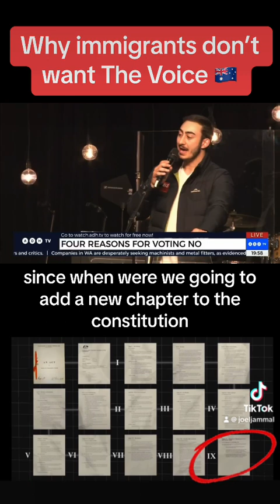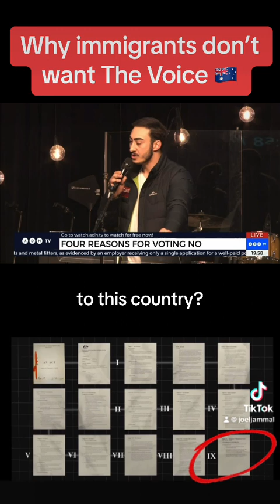Why immigrants don’t want The Voice 🇦🇺